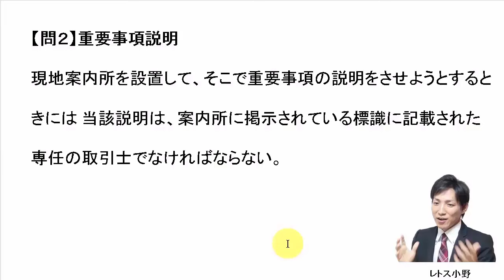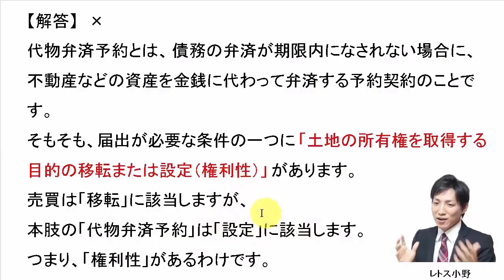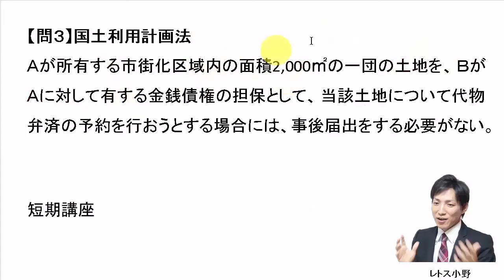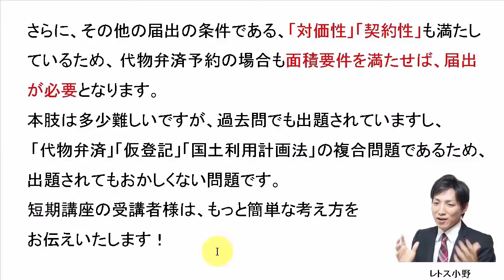【宅建過去問】7月22日の３問【レトス小野】宅建過去問解説